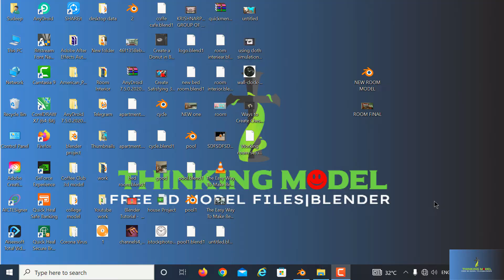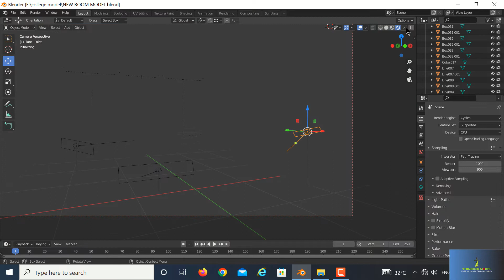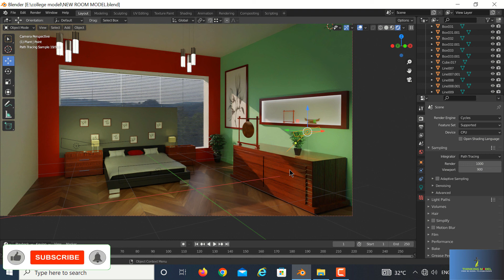Hotel Room Interior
Hello Guys my name is Sudeep Sharma and my channel name is Thinking Model in this channel I am presenting my 3d model which made in blender software and I want to give you this file completely free for making your project

Thanks to my all viewers
For Downloading file kindly join my Telegram Channel